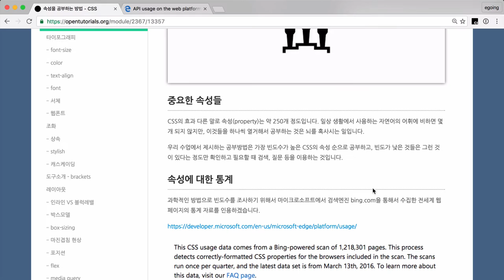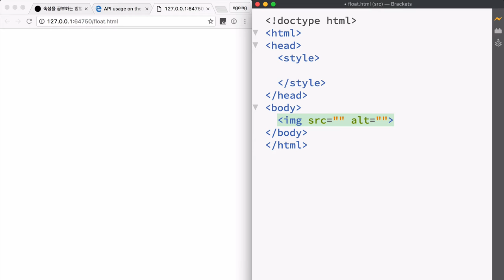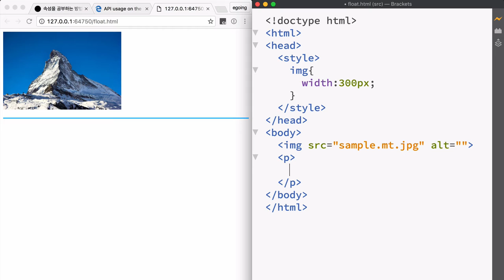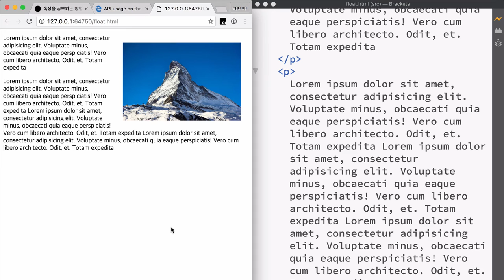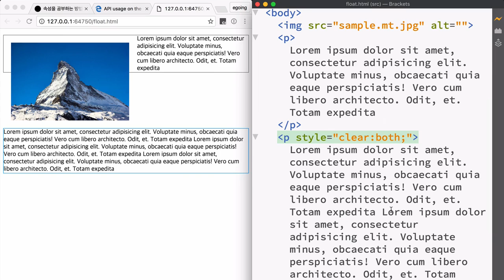CSS 수업 - float 1